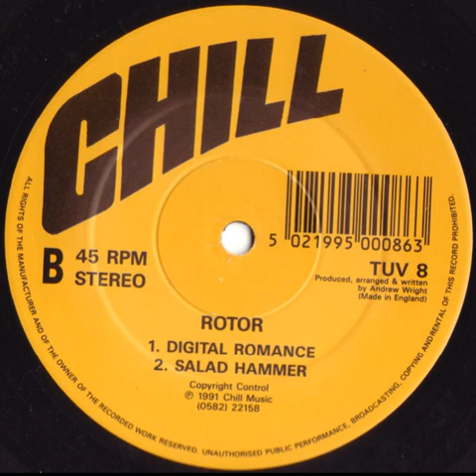Rotor - Salad Hammer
Chill ‎– TUV 8 UK 1991